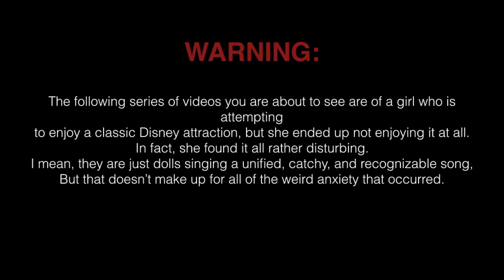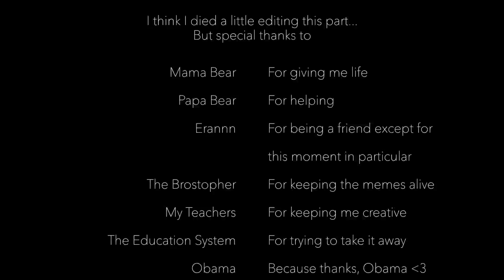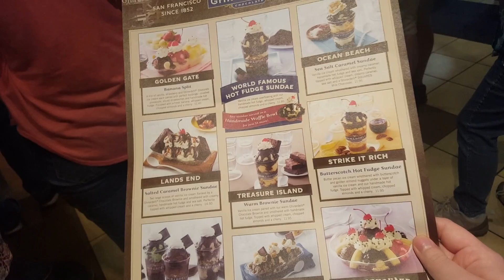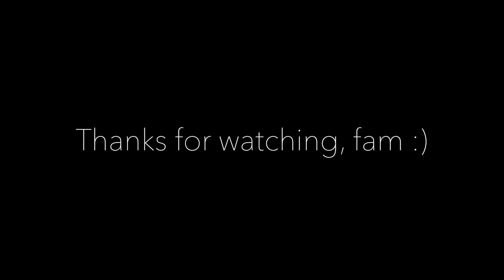Disney Vlogs 2017 - DAY 6 - Magic Kingdom and Small World Anxiety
Our last day in Disney World was spent running, looking at creepy dolls, and finding some more really amazing characters. We are sad to be going home, but we will keep these memories forever! Best friend-cation/ mother-daughter/ honeymoon ever!